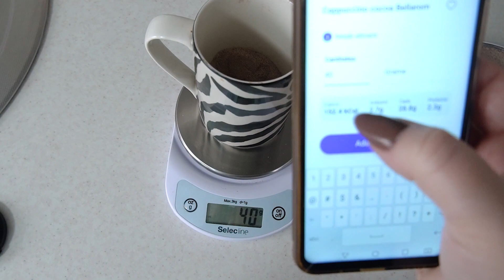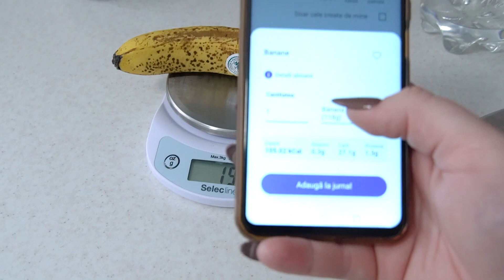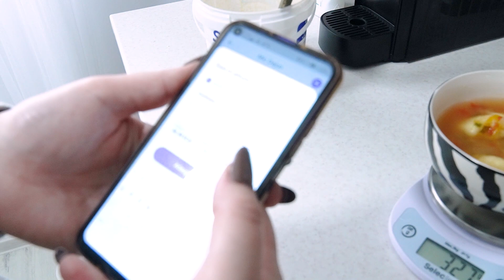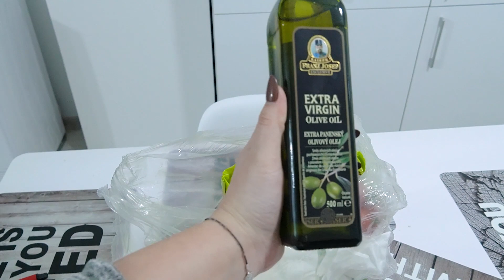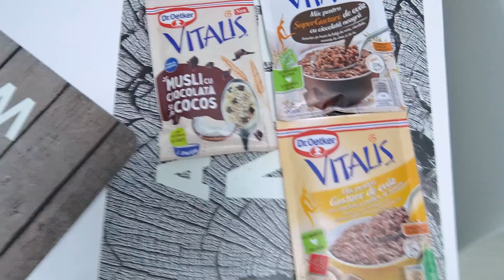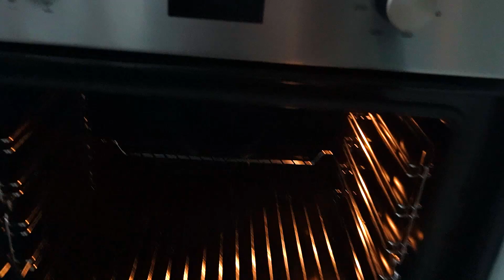Ce mănânc eu, într-o zi / Calcularea caloriilor + Gătim paste cu sos de roșii și brânză feta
Hello, hello! In Vlog-ul de astăzi, vedeți ce mănânc eu într o zi de duminica, facem și câteva cumpărături, iar pe lângă asta am încercat o rețetă delicioasa de paste cu sos de roșii și brânză feta. 😘😘😘